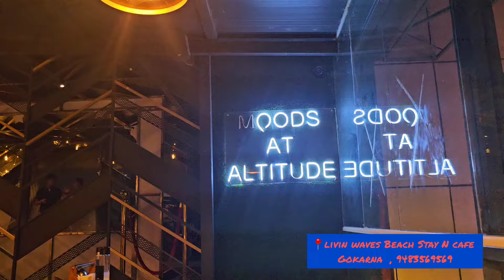ಕಷ್ಟ ಇದೆ ಅಂತ,ಅತ್ಕೊಂಡು ಕೂರೋ ಹೆಣ್ಣು ನಾನಲ್ಲ 🔥 I face it , and I don't mis to celebrate the Occasion's 💕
Staying strong being a women is not an easy task 🔥